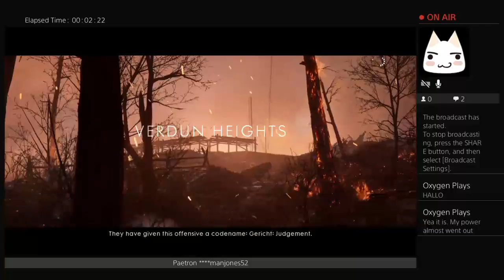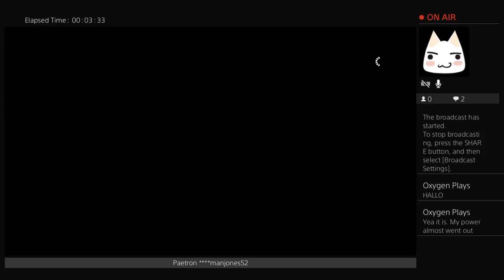turdmanjones52's Live PS4 Broadcast